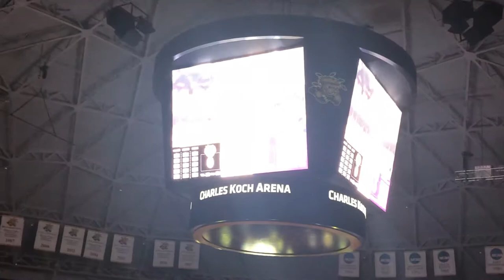Aftershocks TBT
We were so lucky to have the chance to see the aftershocks at the TBT!